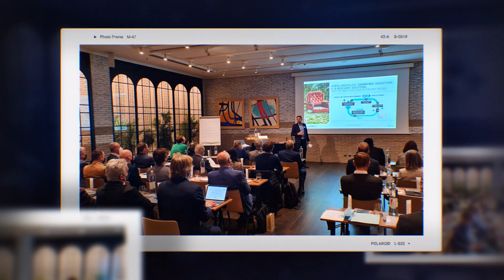26th International Flock Symposium Barcelona 2022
The 26th International Flock Symposium took place in March 2022 in Barcelona.